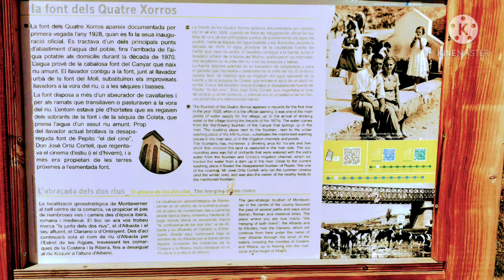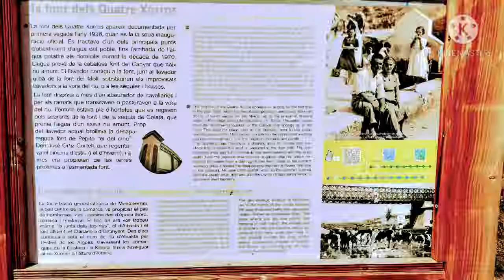Montaverner L'Vall d'Albaida Valencia.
Montaverner es un pueblo del interior, al sur de la provincia de  Valencia. En la Comarca  del Valle de Albaida, uno de sus treinta y cuatro pueblos. Linda  Con Alfarrasí, Benisetu, Búfali y El  Palomar. Centro administrativo Oteniente.